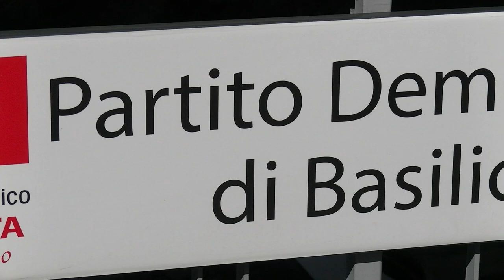Il Pd Basilicata incontra i sindacati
Oggetto dell’incontro i temi cruciali per la regione come: lavoro infrastrutture e autonomia differenziata